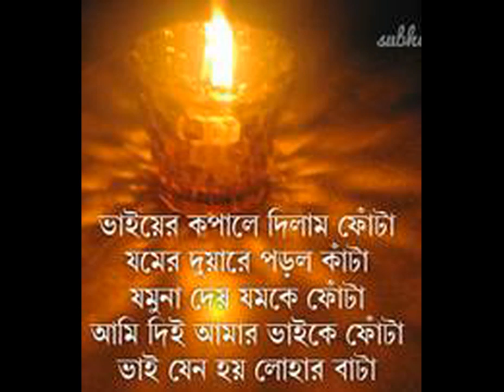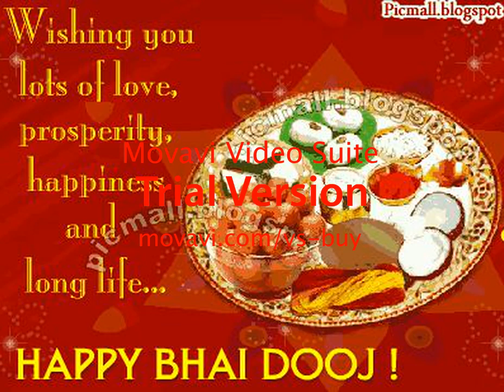Bhai Fota song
Bhai fota celebrating song.